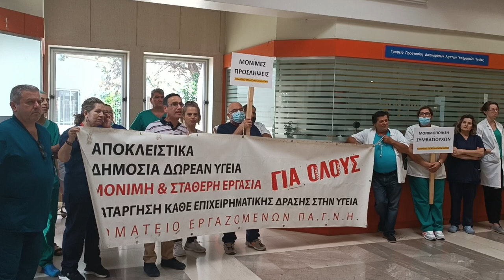Διαμαρτυρία από τους εργαζομένους του ΠΑΓΝΗ